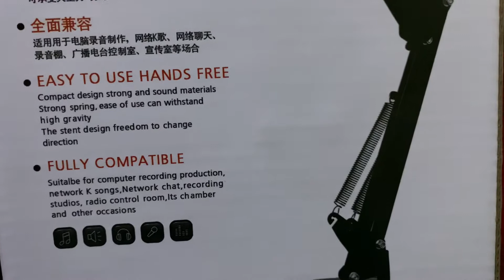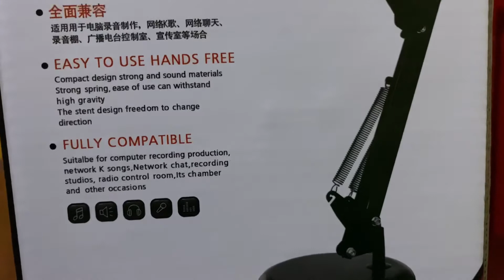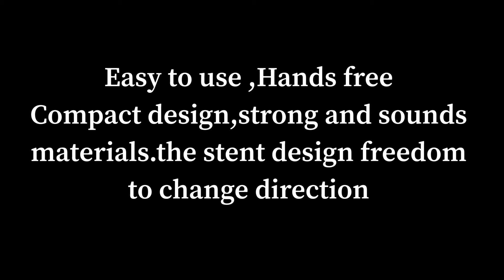Mobile Phone Stand (Adjustable)